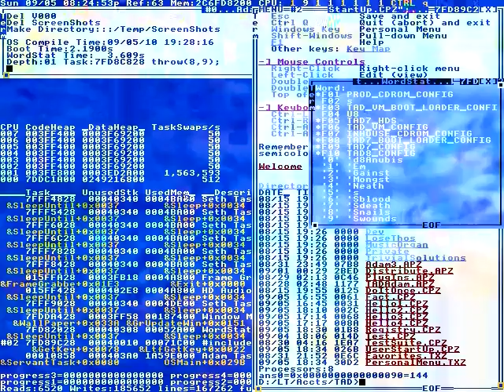We�re fully aware of.�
Three-round person usually three-round
Possesses a less-than-stellar cyclic